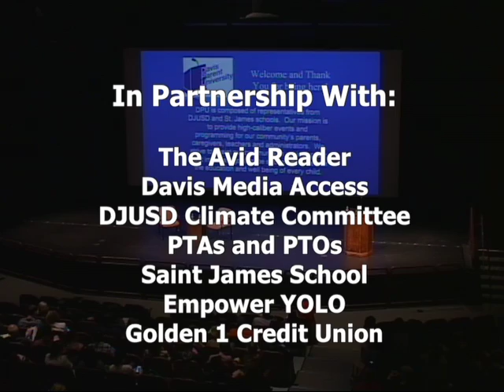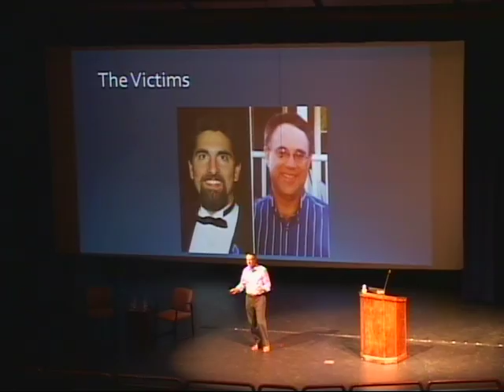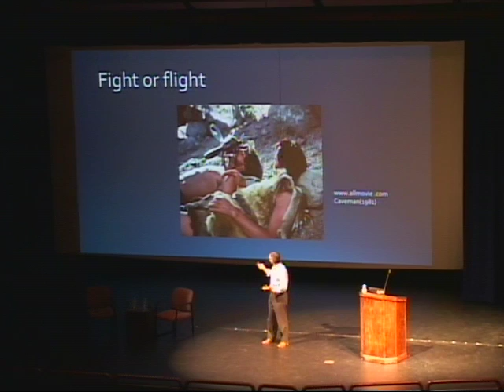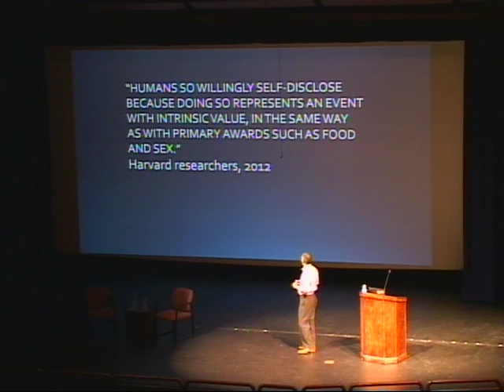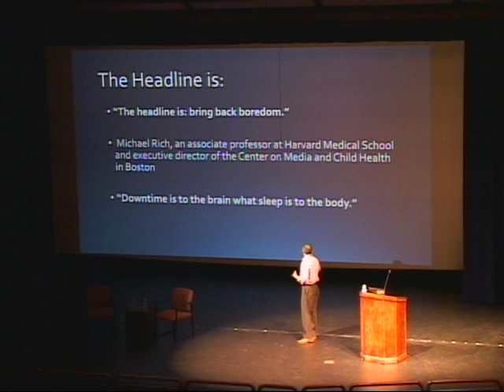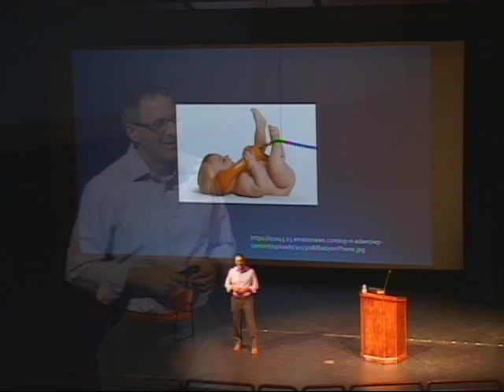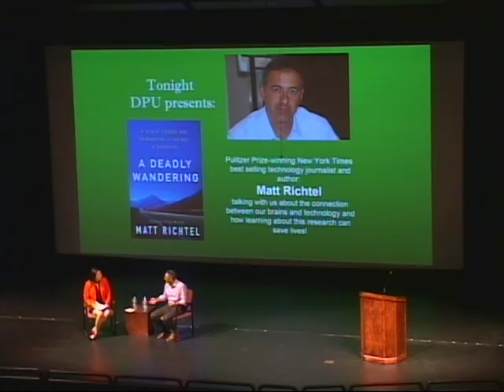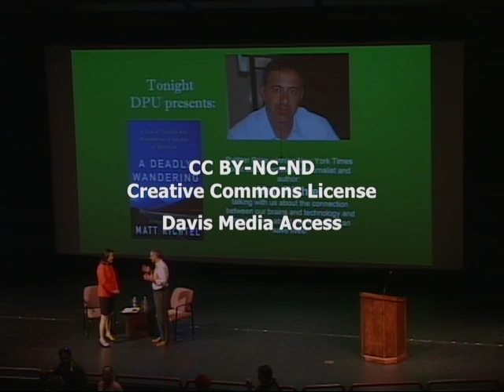Davis Parent University Presents: Pulitzer Prize-winning journalist Matt Richtel: A Deadly Wandering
Recorded at Brunelle Performance Hall, Davis High School by Davis Media Access on April 27, 2016.

Swim America
Golden 1 Credit Union
Suzanne Kimmel Realtor
Ashley & Nancy Yudin
Hallmark Inn, Davis

Ongoing COMMUNITY PARTNERS:
Avid Reader
Davis Enterprise
Davis Media Access
the DJUSD Climate Committee, K-12 PTAs and PTOs
St. James School
Yolo Center for Families